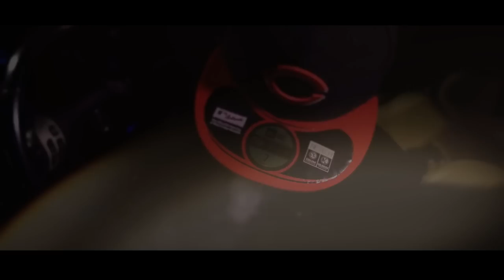Fridie | Official | Official Video